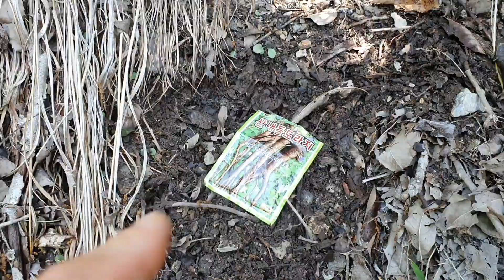절벽도라지 헌터 6월12일 산행 혓바닥이 땅에 다이는 날